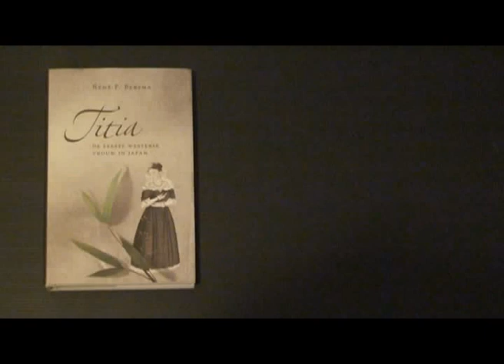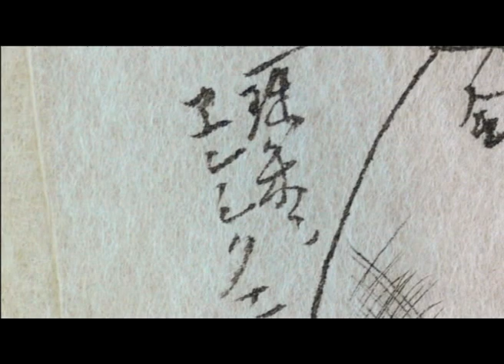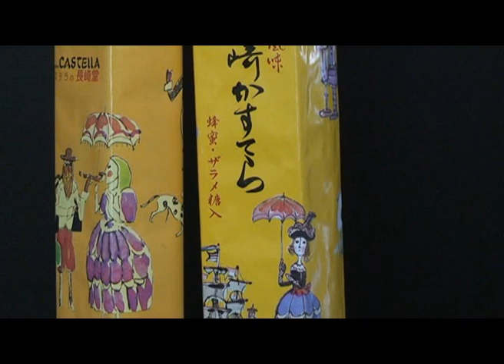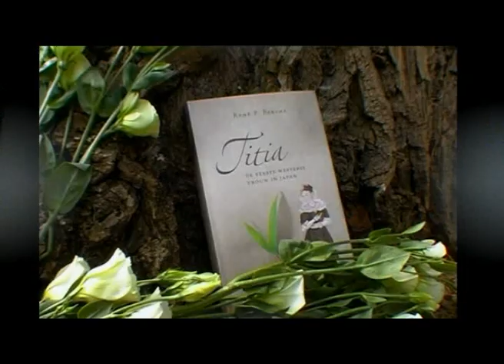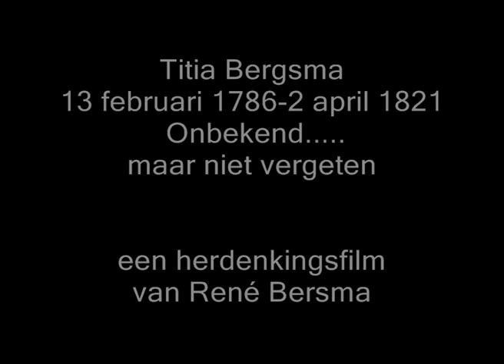Titia Bergsma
200e Sterfdag Herdenking 2 april 2021